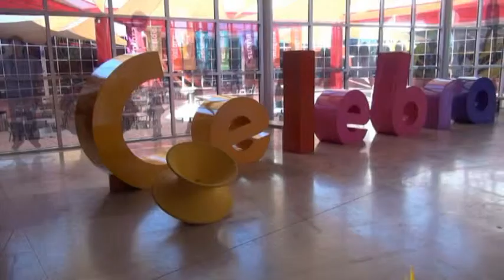Rodanoticias "Remolino" Sofía & Grecia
Reporteras Sofía & Grecia
Exhibición Remolino
Entorno Natural